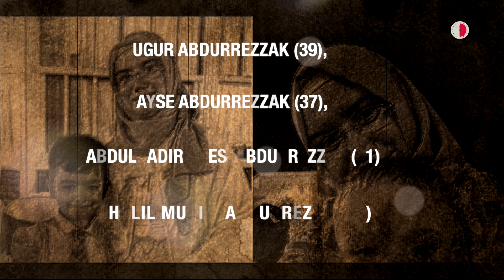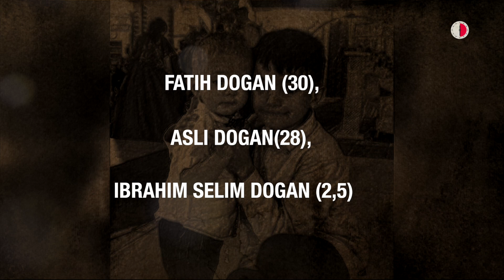En människotragedi i Evros - svenska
En människotragedi i Evros
De flydde från Erdoganregimens påtryckningar
Med ett dekret förlorade de sina lärartjänster, anklagades vara terrorister och kuppmakare.
Blev isolerade av samhället och utesluten.
Miste sina liv i Evros kalla vatten.
13 februari 2018 miste sina liv